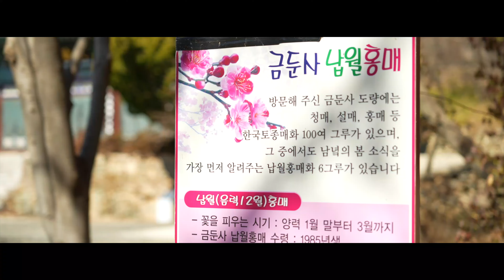[Sky Garden 순천] 순천 금둔사 납월매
🎬순천 영상크리에이터 심재국님의 제작 영상입니다.

금둔사(金芚寺)에는 폭풍과 찬바람 속에서도 건강하게 맑고 밝은 색을 띠며 만개하는 홍매화가 있다. 남도에서 가장 일찍 피는 매화나무의 하나이다.

이곳의 홍매화는 별칭이 ‘납월매’인데, 납월(臘月)은 음력 섣달을 말하는데 그만큼 추운 겨울기운을 이겨내고 일찍 피어나는 매화라는 뜻이다.

금둔사는 순천시 낙안면 상송리 금전산(金錢山) 기슭에 자리한 백제시대의 고찰이다. 부근에 있는 선암사의 말사인 금둔사는 낙안읍성으로 가는 고갯길(857번 지방도로)의 읍성방면 내려가는 언덕에 자리하고 있다.

출처: [네이버 지식백과] 순천 금둔사 납월매 (매화나무, 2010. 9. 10., 김현우)